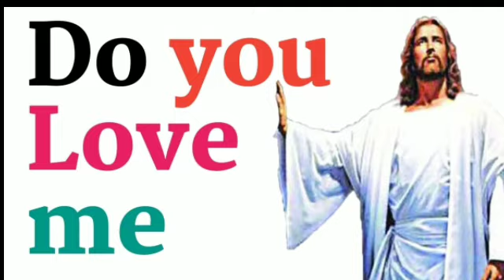रात की प्रार्थना Night Prayers in hindi by thanks yeshu